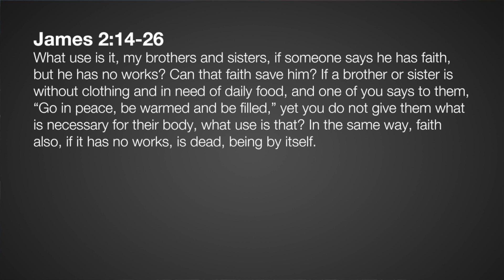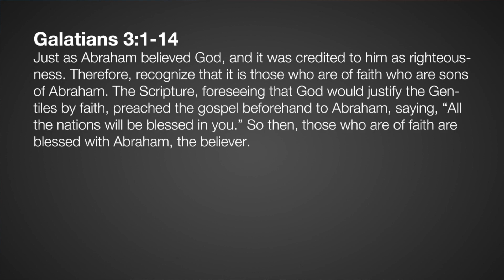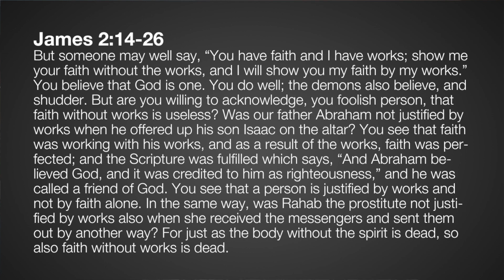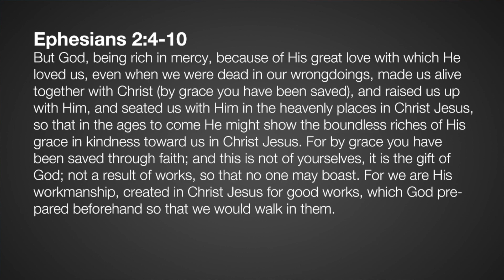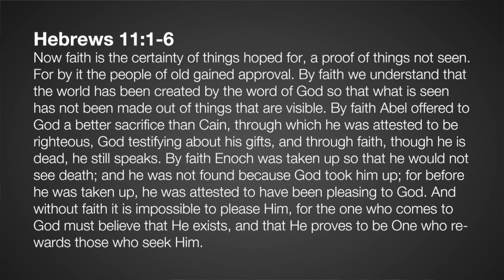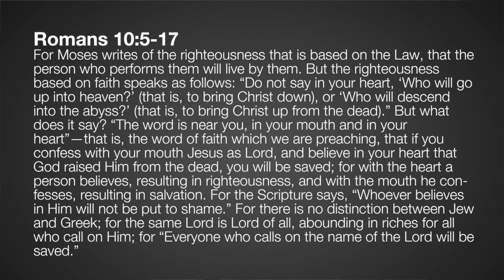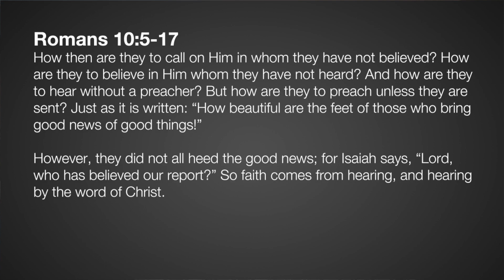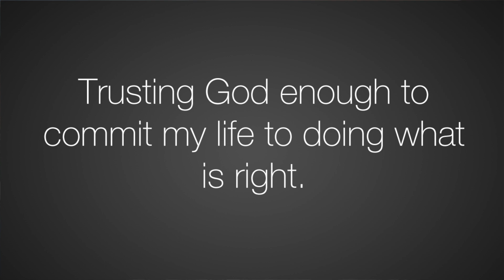2020-11-29 Practical Christianity 5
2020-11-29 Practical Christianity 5